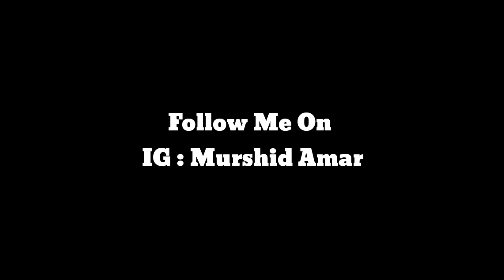December Jo Kohiro-(FOG) | Shah Abdul Latif University Khairpur Mir's | Fun with Murshid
December Jo Kohiro-(FOG) | Shah Abdul Latif University Khairpur Mir's | Vlog 30 | Fun with Murshid

I'm on Instagram as @murshidamar

If we have any mistake. Please comment tell us, what is our mistake? we will try to solve this mistake next. Please watch our videos and give us confidence to trying best.

I hope you like my video if you like Please make sure to subscribe and give a big thumbs don't forget to press the bell icon so you don't miss my recent upload this would be highly appreciated .